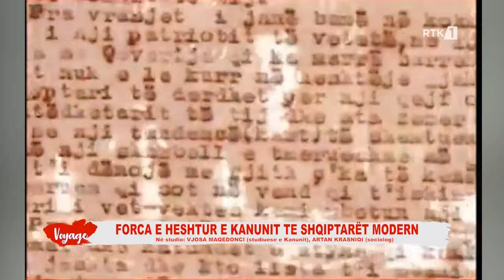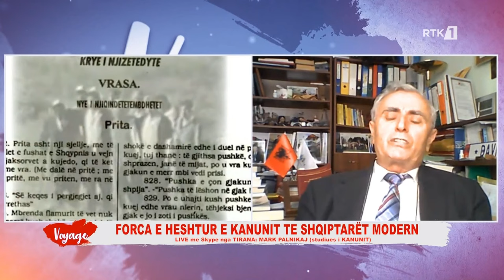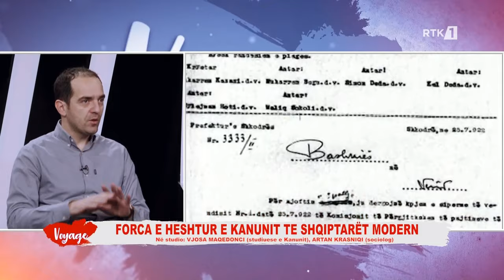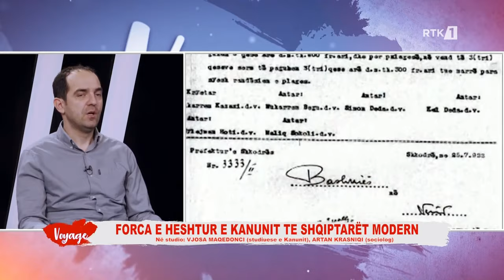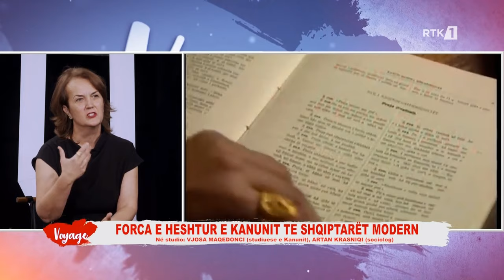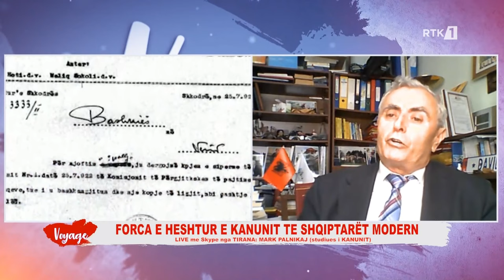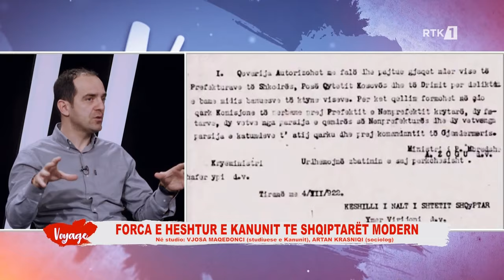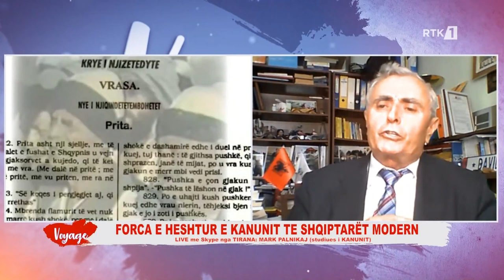Voyage - Kanuni i Lekë Dukagjinit dhe shqiptarët modern 07.01.2024